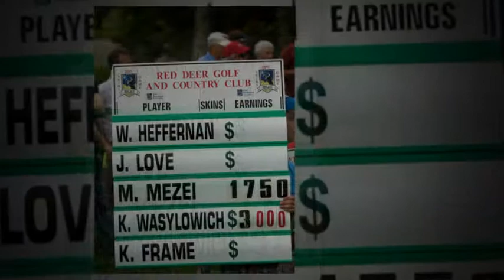RDGCC Skins Game